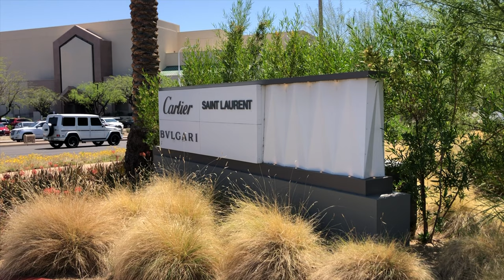SHOP WITH ME | NORDSTROMS, SAKS, STAUD (DINNER DATE OUTFIT) | MINI VLOG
Hi Ladies! Come shopping with me at Nordstroms and Saks fifth. I'm on the hunt for the perfect dinner date outfit but its a little tricky to find a cute outfit for this weather in between seasons. I actually recorded this vlog on my phone so the stabilization is a little rough. I definitely need a new vlog camera asap!

Size: 4P (petite) US